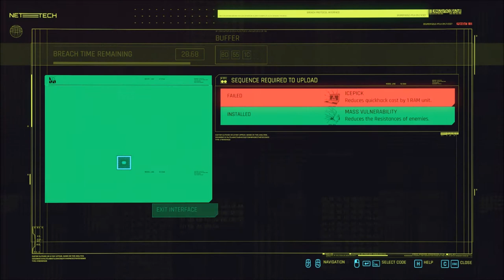Let's Play Cyberpunk 2077 (Blind), Part 53: Losing My Religion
Maelstrom goons have augmented a monk against his will, and now they want to do the same to his brother. It's time to save the day, whether with force or not. Afterwards, messing with some Scavengers.